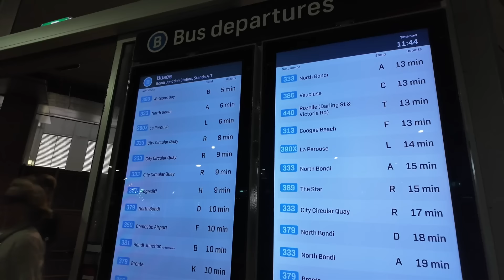Preços, cachorros e preconceito na Austrália (Sydney)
para obter 4 meses extra de Surfshark a um preço imbatível!